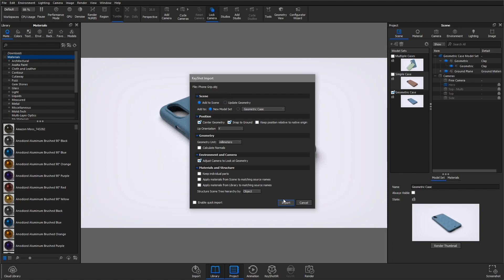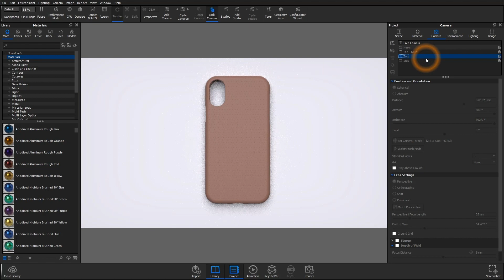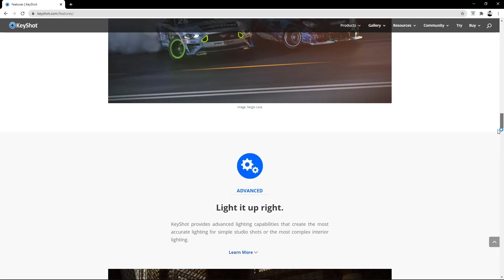KeyShot Quick Tip - Model Sets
Model Sets help you create product variations, color studies, and more in one, organized KeyShot file. Watch as Industrial Design Specialist, Brooke Harrington, explores the use of Model Sets in a scene with several phone cases and accessories.

3D Model: Junior Mbaku Fonjah